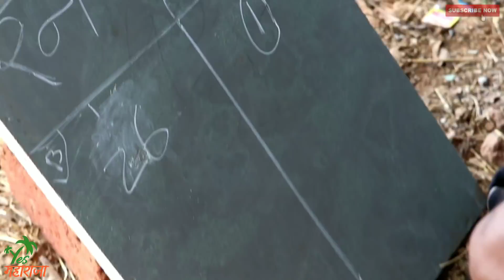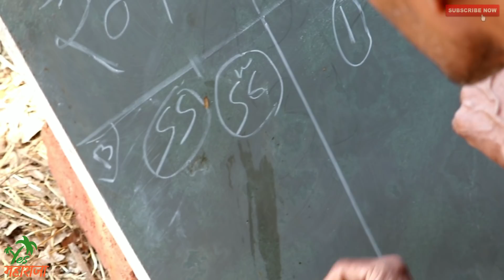कोकणातील उठवा-उठवी क्रिकेट टूर्नामेंटची शेतीच्या मळ्यातील धमाल | Yes महाराजा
मित्रांनो सध्या आपल्या कोकणात सगळीकडे क्रिकेटच्या टूर्नामेंट्स जोरात सुरू आहेत...
आपली टीम 'YesMaharaja' सुद्धा अशा एका टूर्नामेंट मध्ये सहभागी झाली होती...
त्या मॅचच काय झाल तसेच मॅच मध्ये घडलेली धम्माल मस्ती या विडियो मध्ये पहायला मिळणार आहे, विडियो पूर्ण पहा तुम्हाला नक्की आवडेल.. 🥰

कोकणातील खेळ यावर आधारित आपल्या playlist ची लिंक खाली दिलेली आहे, लिंक वर क्लिक करून तुम्ही सर्व विडियो पाहू शकता.. 👍